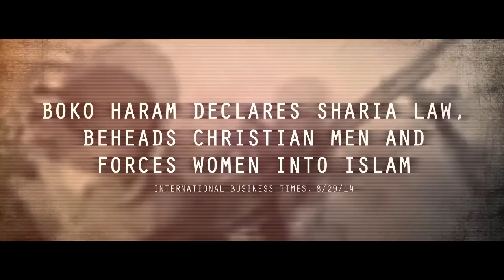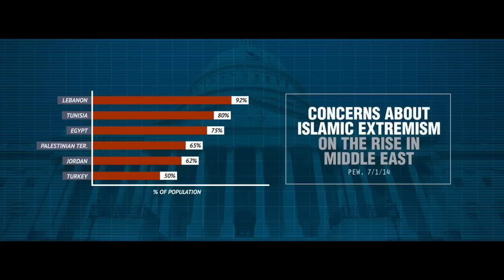Counter Extremism Project